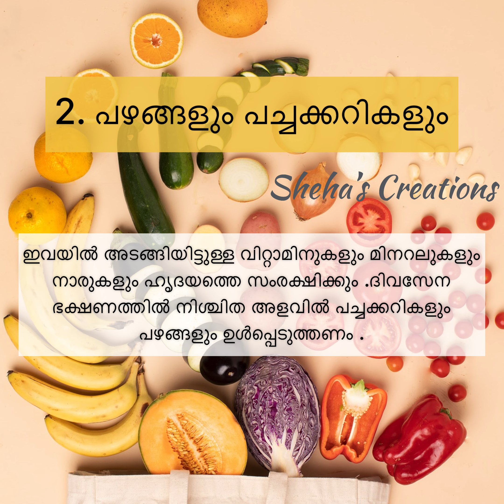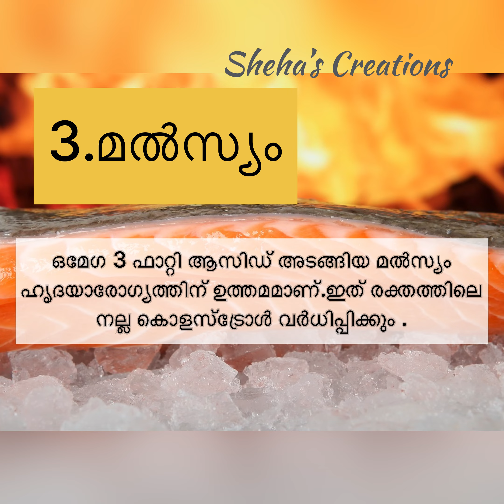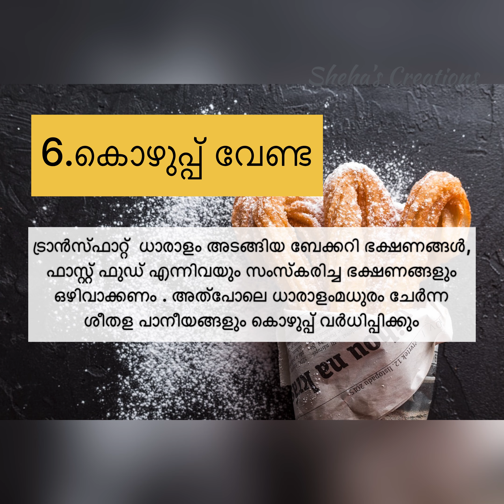ഹൃദയാരോഗ്യം സംരക്ഷിക്കാൻ 7ഭക്ഷണശീലങ്ങൾ |world heart day|sheha’s creations|malayalam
ഹൃദയാരോഗ്യം  സംരക്ഷിക്കാൻ  7 ഭക്ഷണശീലങ്ങൾ |
world heart day|sheha’s creations|malayalam